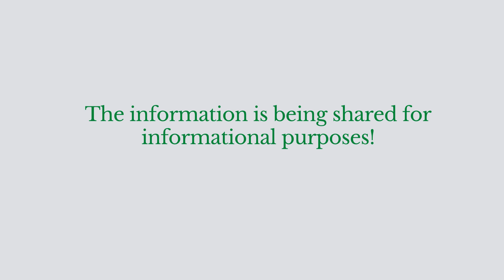Battle of the Cleansing Balms | Makeup Removers | The Glow Up Global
Battle of the Cleansing Balms

Find out which one is our #1!

Balms:
Physicians Formula

Newer cleansing balm:
MILK MAKEUP

Be sure turn on the post notifications - so you won't miss any upcoming content!